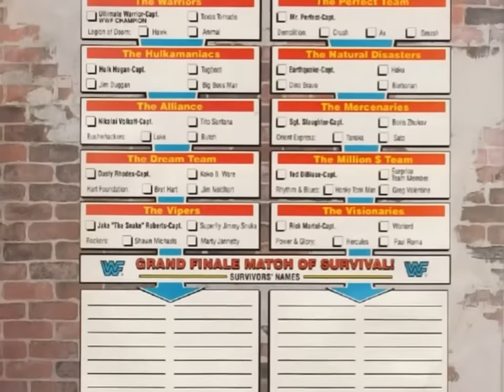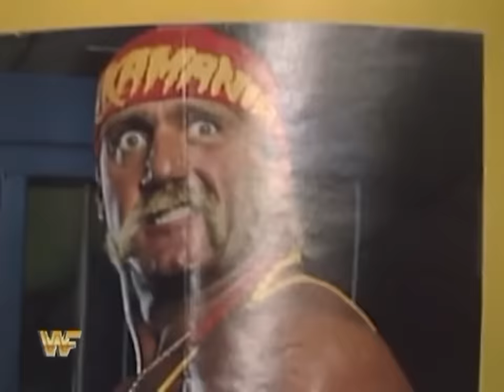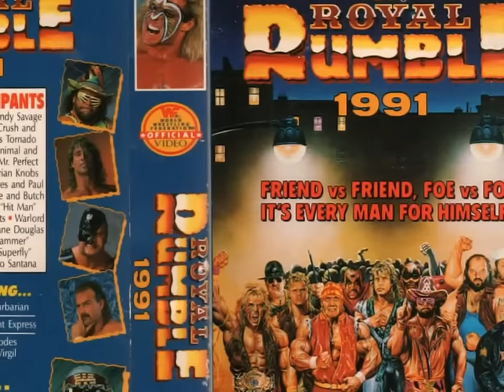WWE Survivor Series 1990 - OSW Review #20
WWF Survivor Series 1990
CHAPTERS | TIMESTAMPS:
0:00 Rick Martel Arrogance Intro
0:58 OSW Red Dwarf Intro
1:45 Silvervision AXCLOOSIV
4:10 Hello & PPV Start
5:38 Warrior's Team vs Perfect's Team
14:33 Dusty's Team vs Million Dollar Team
32:11 Visionaries vs Vipers
40:44 Hogan's Team vs Heenan's Team (Earthquake)
48:06 ABQ
49:37 Sgt Slaughter's Team vs Tito's Team (The Alliance)
1:01:30 Survivor Survivor's Main Event!
1:05:55 PPV Aftermath
1:09:12 A Winner is You!
1:11:12 Brucie Bonus: Rockers (Shawn & Marty) vs Demolition

• Original Release Date: 24th September 2012
• Custom Intro: Mario coin-drop, Red Dwarf (to commemorate Series X about to premiere)
• Opening Promo: Ric Martel & Arrogance
• Billboard Gag: Welcome to the 90s!
• Looking at Undertaker’s career and gimmick
• Wrestling is Awesome: Sgt Slaughter in GI Joe (used earlier in the episode)